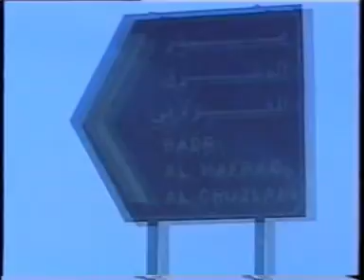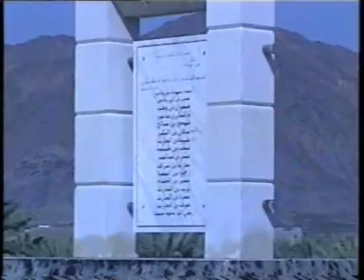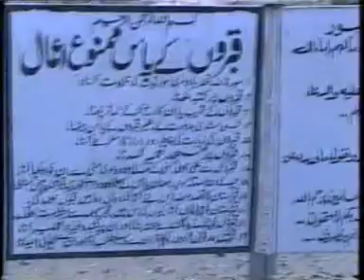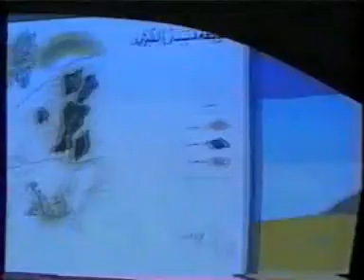Trip to Field of Badar - Saudi Arabia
Visited Field of Badar in 3rd September 2005